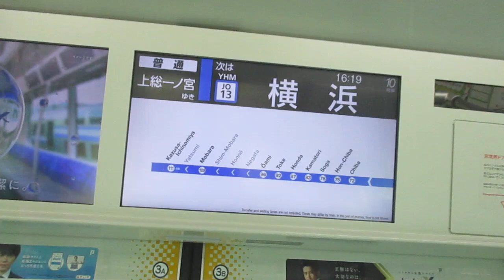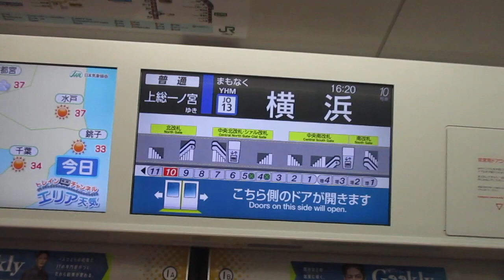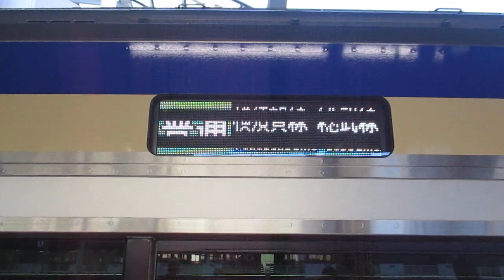【逗子～上総一ノ宮間運転！！先週デビューしたE235系1000番台F-28編成にようやく乗車！！】横須賀・総武快速線上総一ノ宮行きE235系1000番台F-28編成+J-25編成15両 横浜駅発車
F-28+J-25のペアのうちに乗れてよかったです。